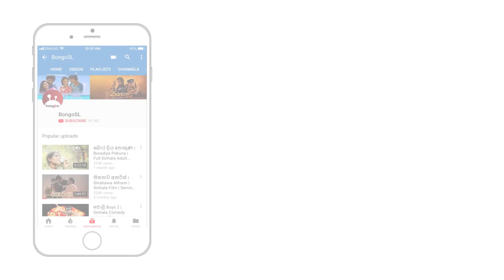සඳ දියවර | Sanda Diyawara | Episode 22 | Sinhalese Teledrama | Tharuka Wannaarachi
Check out the new Bongo SL new uploads

Please avoid other methods of copying or duplicating the video, and help us support anti-piracy measures in any way you can. Thank you - Team Bongo